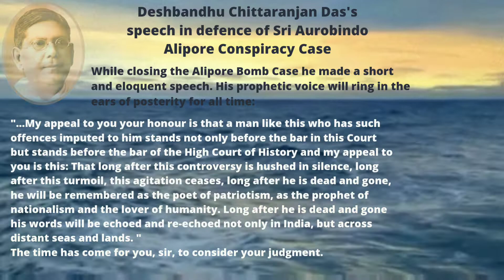Deshbandhu Chittaranjan Das's speech in defence of Sri Aurobindo Alipore Conspiracy Case.